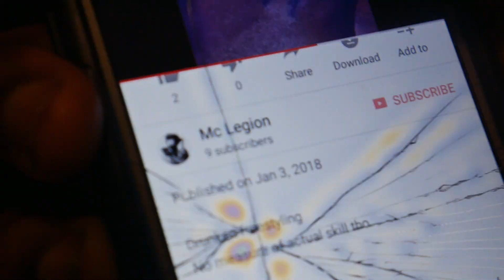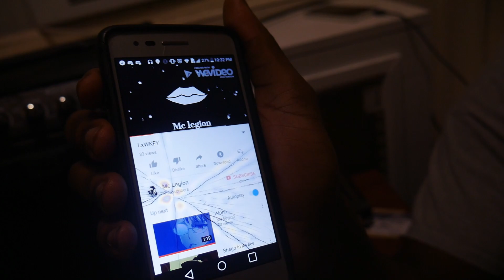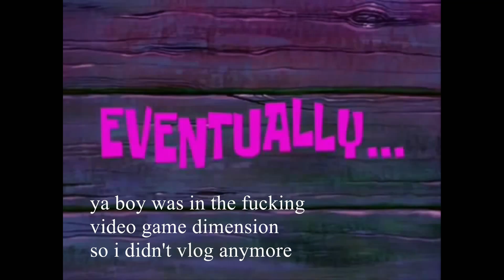Back To College (Vlog) 🔥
PANASONIC LUMIX G7 4K
Rode VideoMicro
JOBY GorillaPod 1K
Samsung 64GB PRO SD Card

▼ Social Stuffs ツ ▼